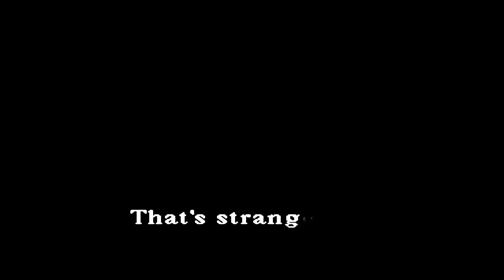Silent Hill, Capítulo 1 (Intro al canal)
Buenas a todos, primero agradeceros vuestra visita y segundo, pediros disculpas porque la calidad del vídeo escasea en un momento en que se ve muy oscuro, pero es cosa del juego, he intentado hacer lo mejor posible para hacer más iluminación pero era imposible no joder el resto del vídeo, así que ha disfrutar y espero que os guste este vídeo más de presentación que de otra cosa!